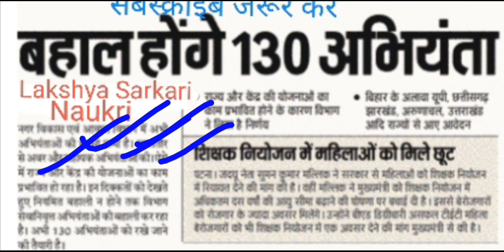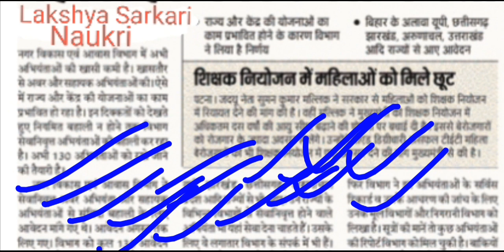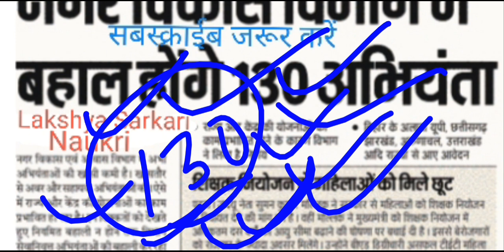नगर विकास विभाग में बहाल होंगे 130 अभियंता ।। ब्रेकिन्ग न्यूज सबके लिए है जरूरी सूचना ।।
नगर विकास विभाग में बहाल होंगे 130 अभियंता ।। ब्रेकिन्ग न्यूज सबके लिए है जरूरी सूचना ।।नगर विकास विभाग में बहाल होंगे 130 अभियंता ।। ब्रेकिन्ग न्यूज सबके लिए है जरूरी सूचना ।।नगर विकास विभाग में बहाल होंगे 130 अभियंता ।। ब्रेकिन्ग न्यूज सबके लिए है जरूरी सूचना ।।नगर विकास विभाग में बहाल होंगे 130 अभियंता ।। ब्रेकिन्ग न्यूज सबके लिए है जरूरी सूचना ।।नगर विकास विभाग में बहाल होंगे 130 अभियंता ।। ब्रेकिन्ग न्यूज सबके लिए है जरूरी सूचना ।।नगर विकास विभाग में बहाल होंगे 130 अभियंता ।। ब्रेकिन्ग न्यूज सबके लिए है जरूरी सूचना ।।नगर विकास विभाग में बहाल होंगे 130 अभियंता ।। ब्रेकिन्ग न्यूज सबके लिए है जरूरी सूचना ।।नगर विकास विभाग में बहाल होंगे 130 अभियंता ।। ब्रेकिन्ग न्यूज सबके लिए है जरूरी सूचना ।।नगर विकास विभाग में बहाल होंगे 130 अभियंता ।। ब्रेकिन्ग न्यूज सबके लिए है जरूरी सूचना ।।नगर विकास विभाग में बहाल होंगे 130 अभियंता ।। ब्रेकिन्ग न्यूज सबके लिए है जरूरी सूचना ।।नगर विकास विभाग में बहाल होंगे 130 अभियंता ।। ब्रेकिन्ग न्यूज सबके लिए है जरूरी सूचना ।।नगर विकास विभाग में बहाल होंगे 130 अभियंता ।। ब्रेकिन्ग न्यूज सबके लिए है जरूरी सूचना ।।नगर विकास विभाग में बहाल होंगे 130 अभियंता ।। ब्रेकिन्ग न्यूज सबके लिए है जरूरी सूचना ।।नगर विकास विभाग में बहाल होंगे 130 अभियंता ।।